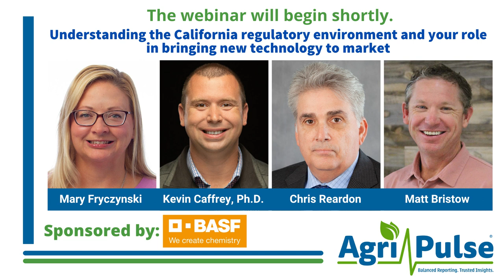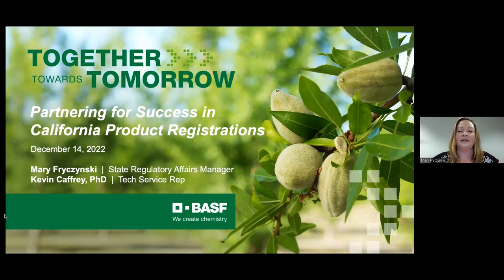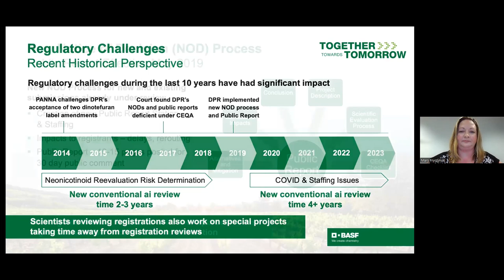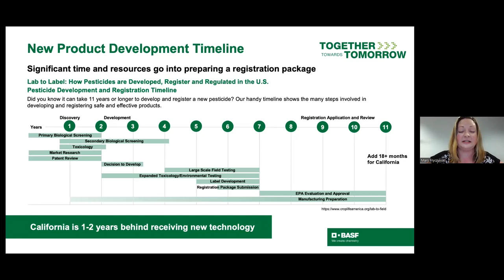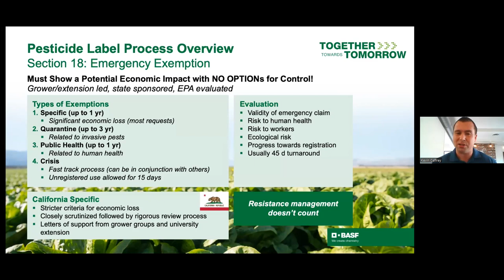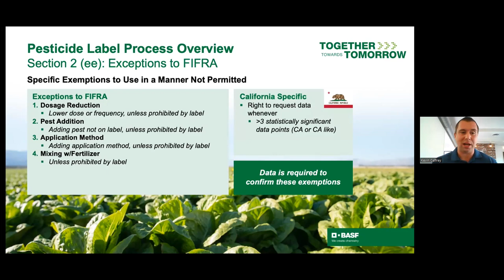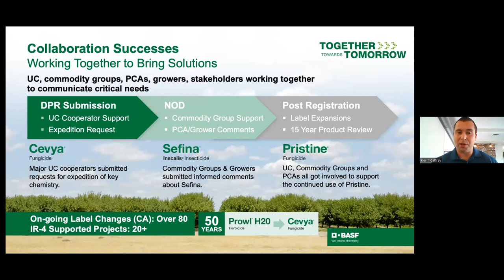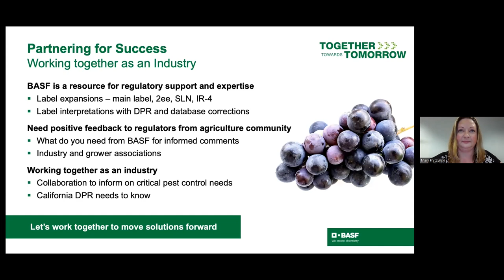Understanding the CA regulatory environment and your role in bringing new technology to market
Agri-Pulse’s Sara Wyant moderated a discussion on Dec. 14, 2022, between Mary Fryczynski, state regulatory affairs manager, BASF’s North American Regulatory Affairs department; Kevin Caffrey, Ph.D., technical services representative, BASF serving the Southern San Joaquin Valley; Chris Reardon, director of government relations, California Farm Bureau; and Matt Bristow, treasurer, California Association of Pest Control Advisers (CAPCA) about “Understanding the California regulatory environment and your role in bringing new technology to market.”